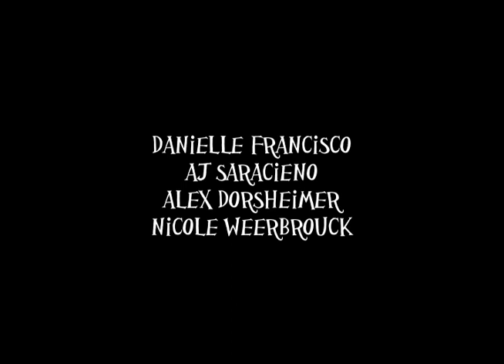W.S Gilbert's 'Ages Ago' at Millersville Universtiy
Discover the love of your afterlife with the newly adapted version of W.S Gilbert's tale of horror, laughter and love. In the haunted Scottish Castle of Glen Cockaleekie, where the title deed to the castle is only found once every hundred years, Sir Ebenezer Tare has taken over the castle and refuses to let his niece Rosa marry her poor suitor, Columbus. The housekeeper, has second sight. She tells how the ghosts of the past will return for the 100th anniversary to choose the new owner of Glen Cockaleekie. That night, the paintings of the castle's former owners come to life and step out of their frames. However, they are all longing for one thing: true love.

Adapted and Directed by
Josh Dorsheimer

Stage Manager
Christine Furey

Mariah Mamas

Lighting Design
Alex Dorsheimer

Sound
Joe Receveur

Emily Cohen

Costume Design
Josh Dorsheimer

Cast

Dani Francisco. Rosa Tare/ Lady Maude Bohn

AJ Saraceno. Columbus Hebblethwaite/ Sir Cecil Blount

Alex Dorsheimer. Sir Ebenezer Tare/ Lord Carnaby Poppytop

Nicole Weerbrouck. Mrs. MacMotherly/ Dame Cherry Maybud

Clifford Catania. Butler/ Sir Brown

Amanda Schaedler. The Statue (Dame Rachel de Bohn)